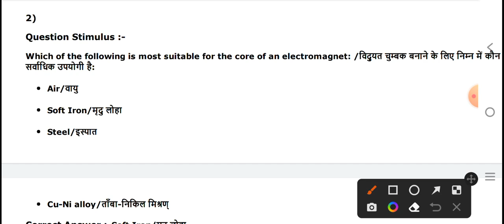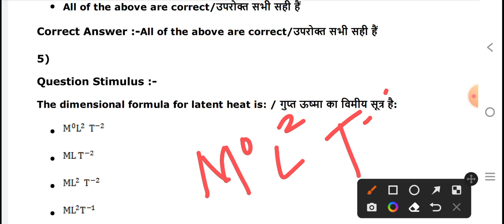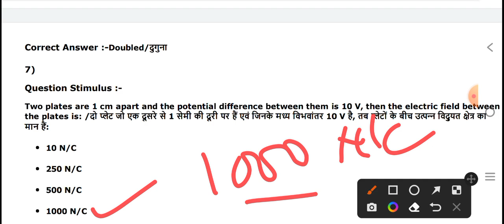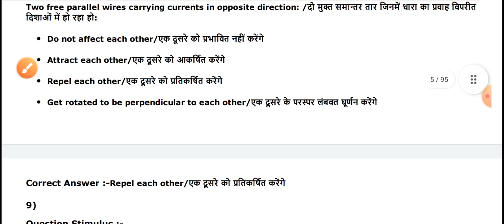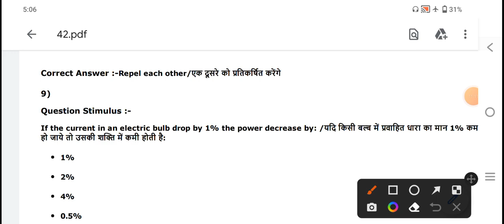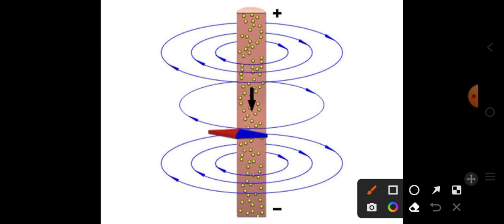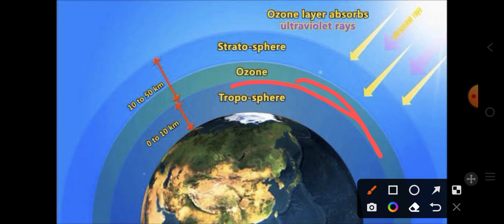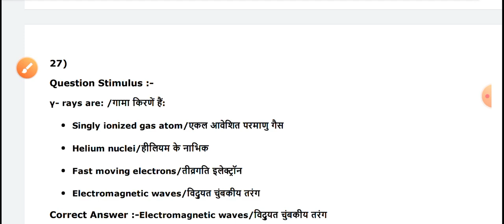PNST EXAM MP BSC NURSING 15 APRIL 2023